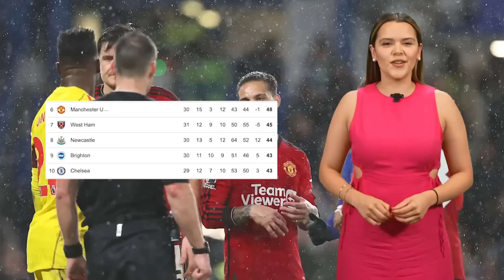“200 MILLONES por VINI” | YAMAL no quiere hacer ‘UN PEDRI’ | KROOS responde a PEP | ¡A lo PREMIER!